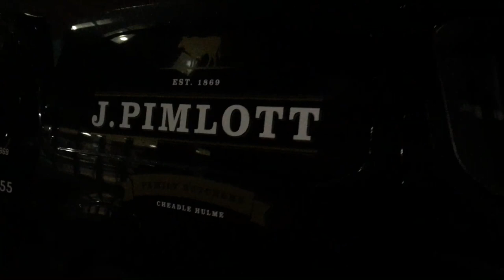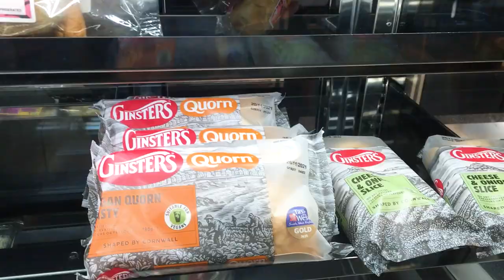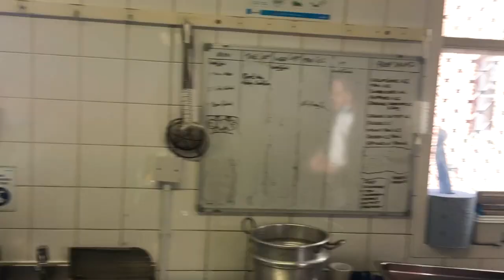CHSTV: What's Cookin' at CHS?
We hope you're hungry... this episode of CHSTV is our meatiest yet; it's all about food at CHS!

Ever wondered how much pasta is cooked each day to feed the appetites of so many Waconians and staff? Or what time lunch prep begins?

Pop to CHS's kitchen to find out what really goes into serving up all those delicious lunches... from deliveries to dinner plate! And meet the Sodexo at CHS team who truly know how to make a meal of things...

Visit the Dining Hall to find out what the food REALLY tastes like... what options are there? How are dietary requirements catered for?

Keep watching to the end to hear some classic comments from our Senior, Sixth Form, and Infant & Junior diners!